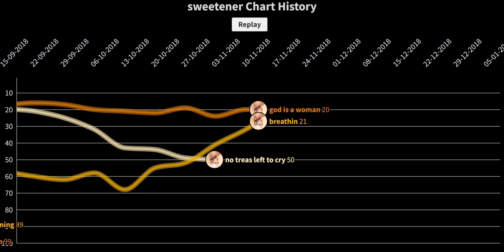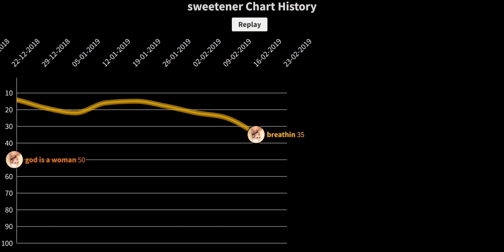Ariana grande - Sweetener Hot 100 Chart History